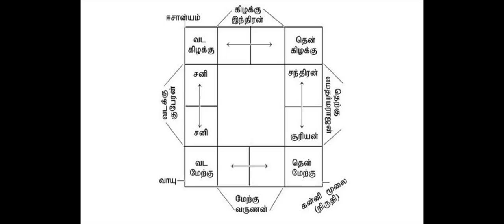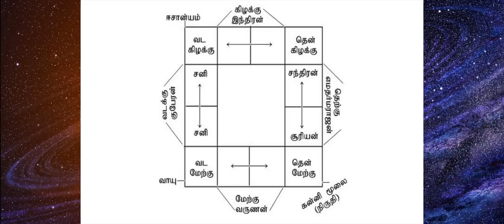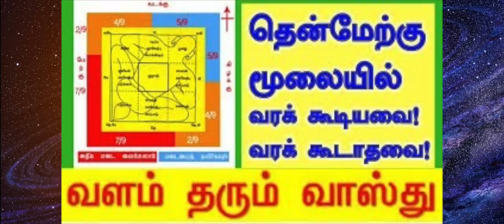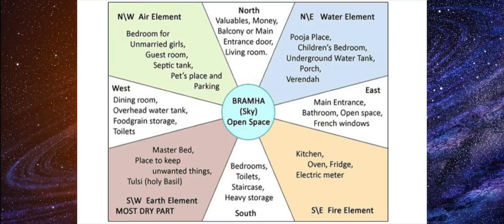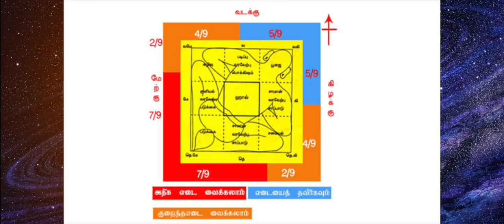செல்வமும் அதிர்ஷ்டமும் சேர வீட்டு அமைப்பின் வாஸ்து சாஸ்திரம் பற்றிய 17 ரகசிய குறிப்புகள்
செல்வ வளம் அதிகரிக்க சில தெய்வீக வாஸ்து குறிப்புகள்